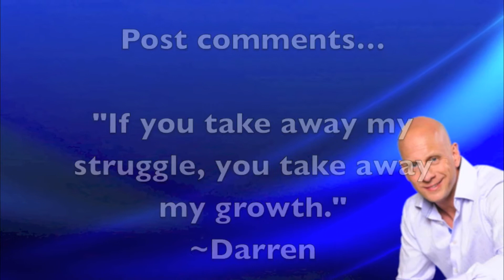Day 216: 17 Minutes to Your Dream: Reuniting with Fitzy Scene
Page count 16 (Out of 120)
Tonight while at the airport headed to Boston I wrote a scene where I reunite with one of my mentors, Dave "Fity" Fitzgerald.  He had just returned from Hollywood reading for a role in Casper the Ghost and was fed up with the town.  He was headlining at a club in Framingham, MA where I was opening.  He told me how much he loved inspiring people when speaking.  I invited him to his first NSA Meeting that night to see Alan Weiss speak. My enthusiasm runith over. He could not say no.  He went.  He joined the group and ended up on the Board of Directors.

Today 37 minutes closer to my dream

Click to play video and see the progress that was made towards my dream.  My whole goal is to inspire you to make daily progress towards your goal.

Want to know how to achieve your dreams?  Want to know how to achieve your goals?
DO SOMETHING TODAY!  Yesterday is gone.  All we have is today.  When you wake up tomorrow will you be a step closer than you were today? Let go of what SHOULD have happened and create progress!

Darren is going after a big dream and committing to making daily progress towards it.  Follow along each day on his journey and let his progress and frustrations inspire you to move daily towards YOUR goal and YOUR dream.
Need hope?  Need motivation? Want inspiration?
Dreams are not convenient!

Inspire others by example!  World Champion Speaker, Darren LaCroix is pursuing his next big, huge, "they are going to think I'm crazy" dream.  Are you?
Be inspired by his daily posts and check out his blog

What is his dream?  Why is he doing this? CLICK and see Day 1:

How can you teach motivation or inspiration if you aren't pursuing some big goal or dream yourself?  That's what Darren LaCroix believes.

So track his daily progress. See his frustration...his tiny successes...his mistakes and set backs.